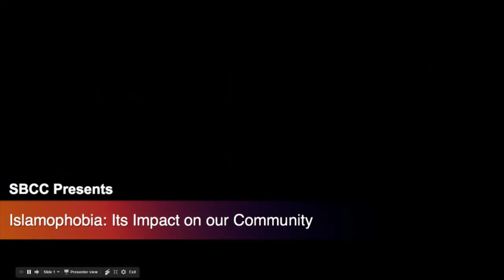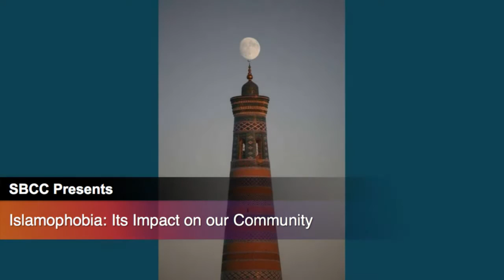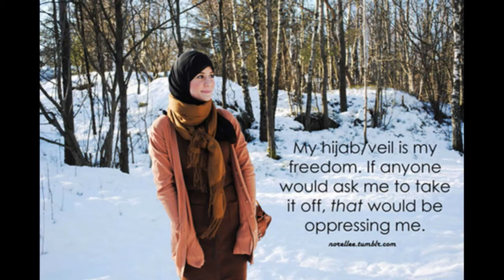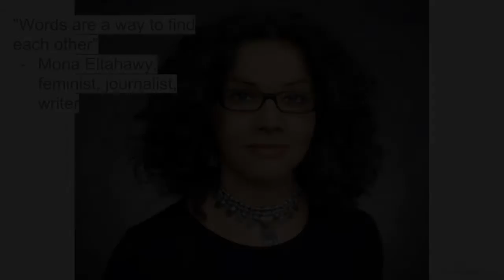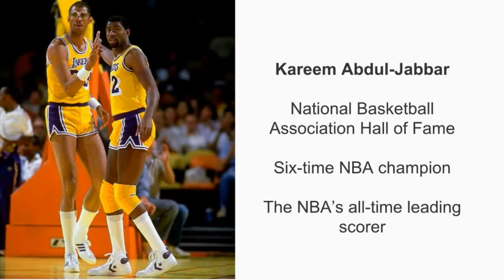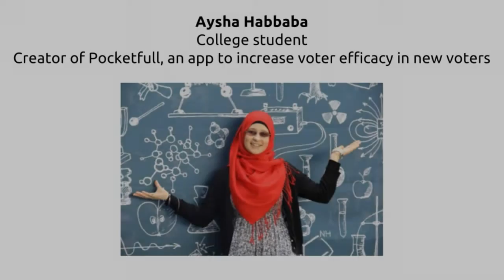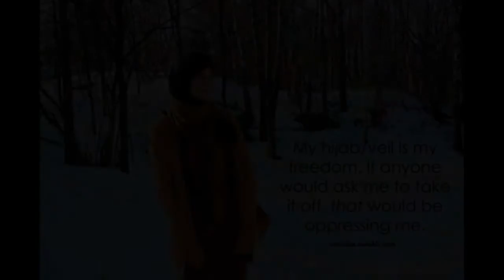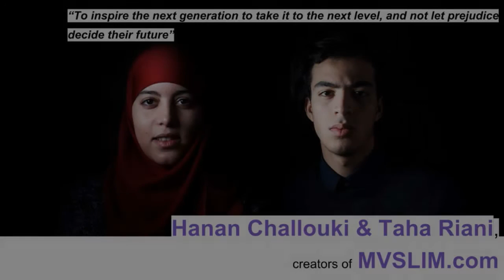Islamophobia: It's Impact on Our Community panel disccusion